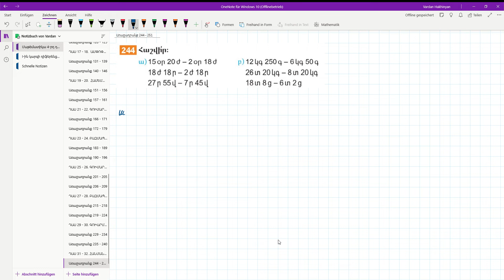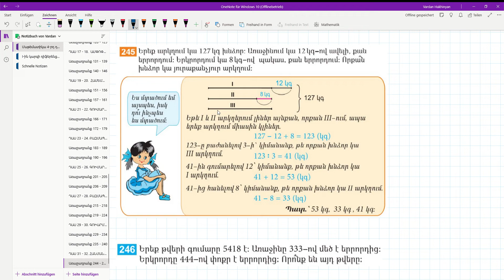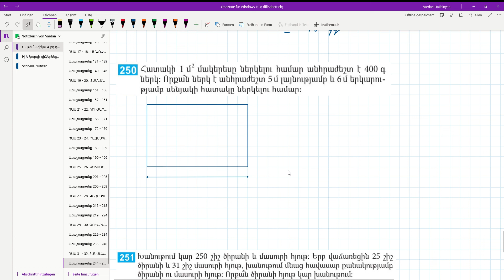Առաջադրանք 244 - 251